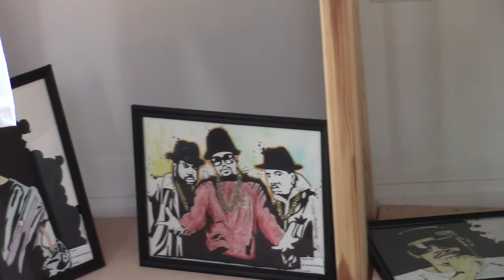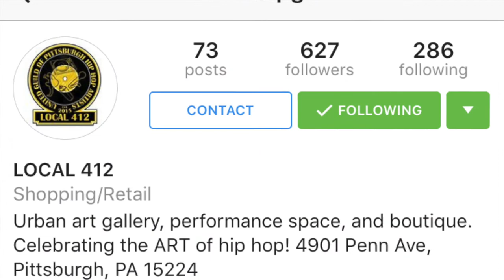Local 412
This name says it all!  The Local 412 is a hip-hop art gallery located on Penn Avenue in Garfield.  It serves as a gathering spot, as well as a way for local artists to show off their talents.  NextGeneration Fellows Raven Cordice and London Reese-Scaife have more on the mission behind this neighborhood hot spot.